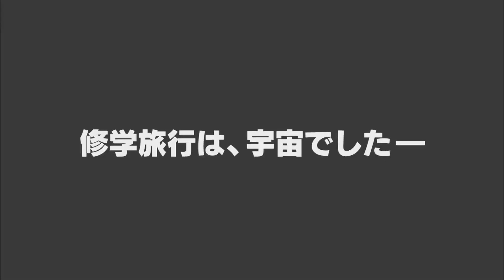Toaru Majutsu no Index × Ore no Imōto ga Konna ni Kawaii Wake ga Nai - Commercials HD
Comerciales colaboracion entre Oreimo y Toaru Majutsu no Index.